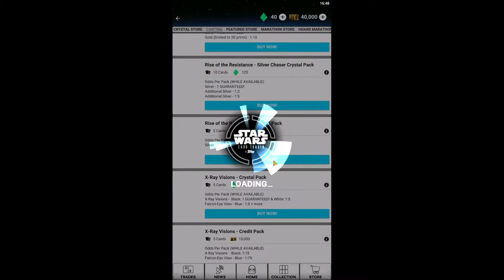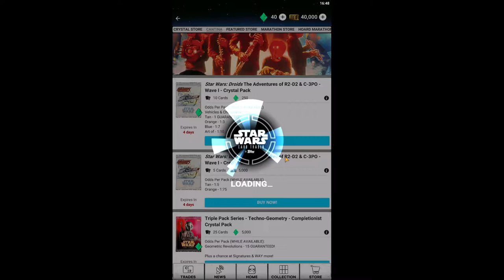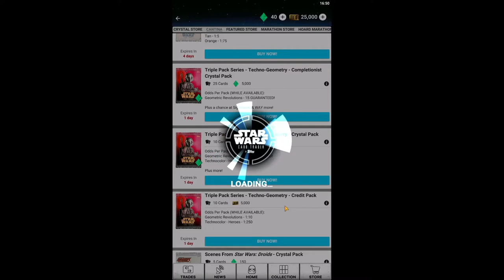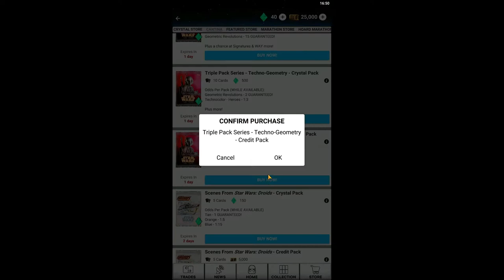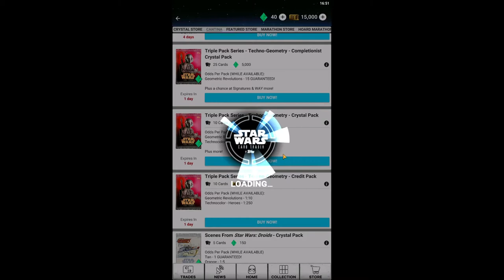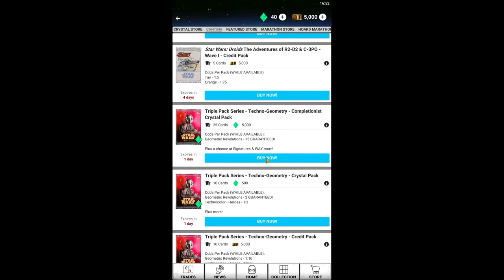Star Wars Card Trader Pack Opening #15 A lot of luck I have ;)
Welcome to 15th star wars card trader pack opening :)